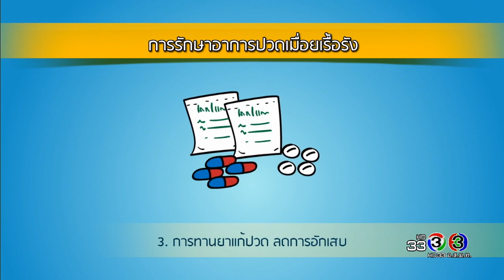Health Me Please | อาการปวดเมื่อยเรื้อรัง ตอนที่ 3 | 12-04-60 | TV3 Official